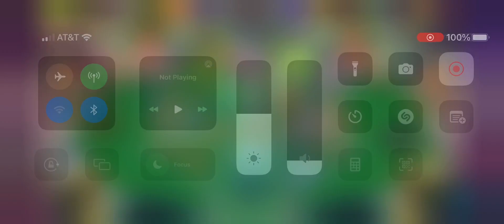New Rare Wublin Loading Screen!